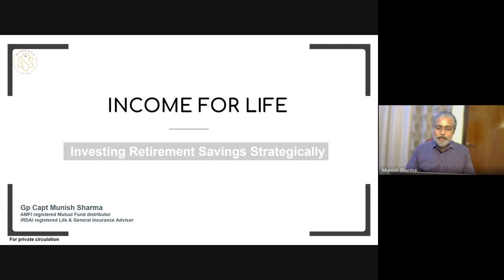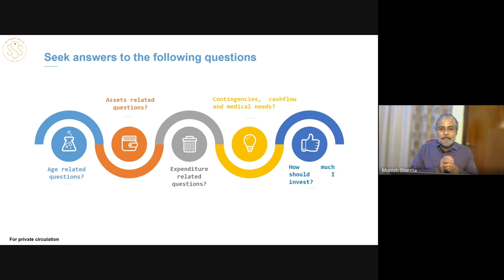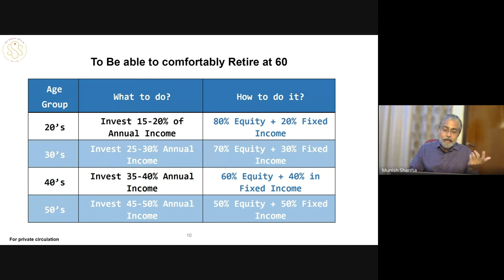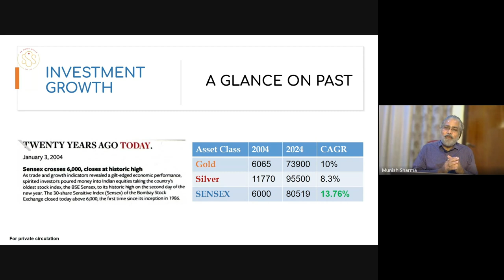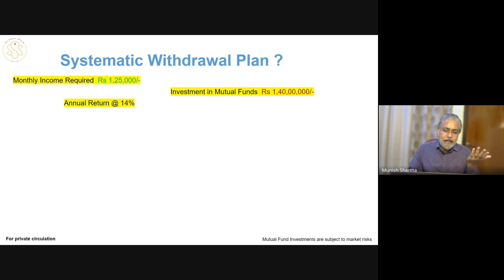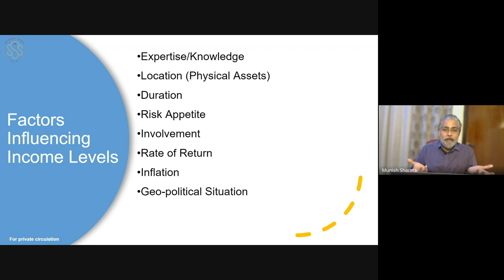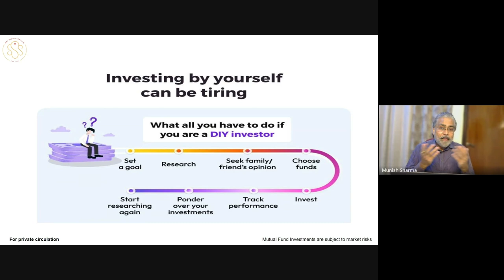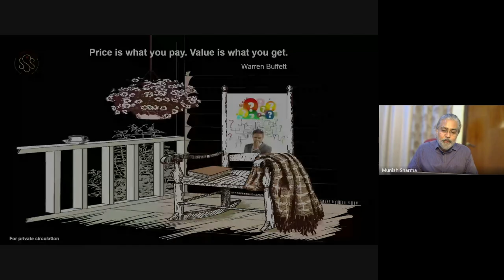Investing retirement corpus strategically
Career Advisory Group

Career Progression

UPSC Preparation

WhatsApp Finance Group

WhatsApp Real Estate Group

WhatsApp Legal Aid Group